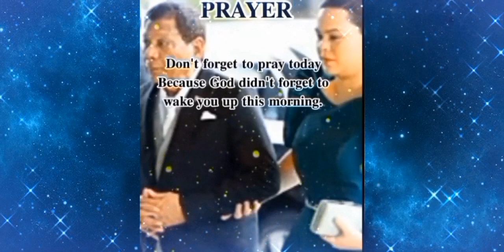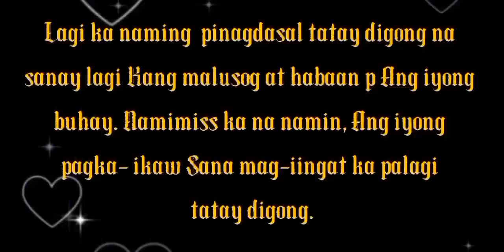Bigay ka nang maykapal tatay digong namimiss ka namin. Namimiss niyo na ba rin siya?prrd